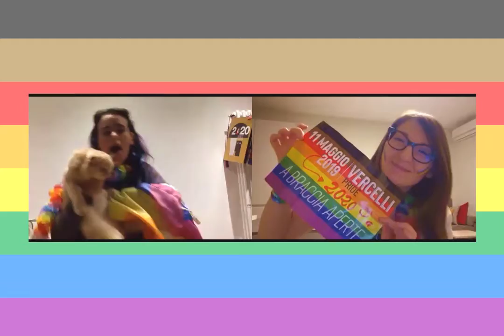Vercelli Pride Reload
Neanche la grandine può fermare l’arcobaleno.
Così come l’odio non può fermare l’amore, la terra non può fermare il mare, i confini non possono fermare le persone, le etichette non possono fermare la libertà, e la realtà - per quanto difficile - non può fermare i nostri sogni di un mondo migliore.
Questo, ci porteremo dentro per tutta la vita, del primo Vercelli Pride.
Ciascun* di noi e ciascun* di voi ha scritto un pezzetto della storia della nostra città.
Per questo vogliamo ringraziarvi con questo video, celebrando insieme una ricorrenza speciale, per ricordarci cosa ci spinge a combattere le discriminazioni ogni giorno.
Dieci, cento, mille di questi Pride!